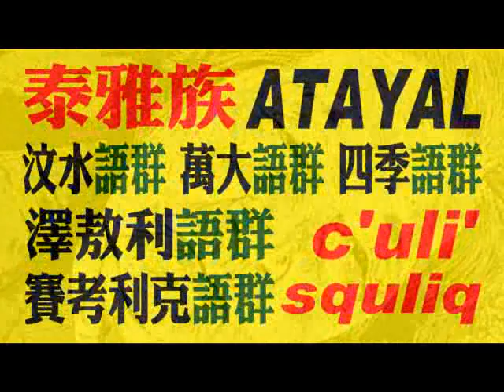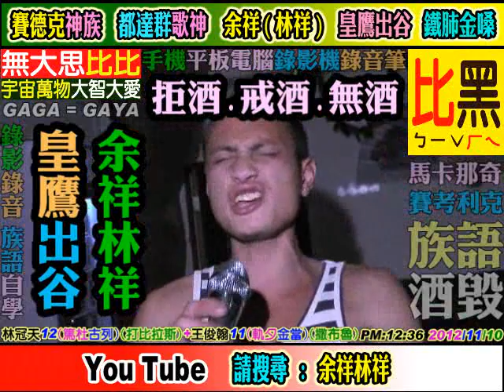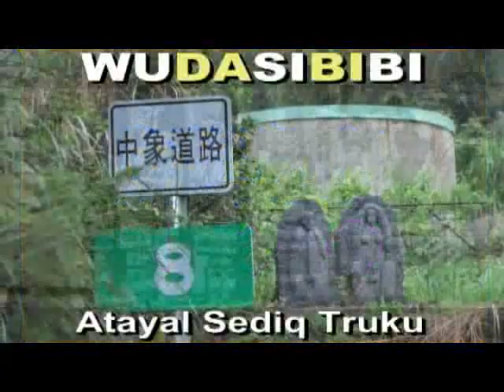(石加路群)(族語A片)B-BOX:林冠天12+王俊翰11(賽考利克/泰雅神族)錦水村泰安鄉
WUDASIBIBI ((原住民:教育為本,教育至上,教育恆久遠, 族語永流傳)). *((石加路群)林冠天12(族名:篤杜古列)(打比拉斯部落=圓墩部落)+王俊翰11(族名:軌夕錦當)(撒布魯部落)錦水村泰安鄉苗栗縣汶水國小. 謙卑學習,精益求精,自我提昇,發揚族群文化. 研究創新,團結合作,集思廣益,共創願景,回饋族群部落. 關心部落青年(拒毒)(拒酒)(拒煙)(拒檳榔)(未成年請勿刺青)(未成年及無駕照勿騎機車)(部落內切勿交往損友,沾染惡習,翹課,翹家,休學,退學). 請多鼓勵原住民部落青年升學接受深造教育,提升未來工作競爭能力. 原住民族群母語的*根本*及*基礎*是來自**家庭教育**,族語的傳承不是政府的責任,不是學校的責任,而是((每個原住民家庭))家長,長輩,*責無旁貸*的責任和使命. 族語(母語)尊嚴. 您們有*要求*及*鼓勵*您的後代 (孩子+孫子+曾孫+玄孫...) 傳承母語嘛?(聽,說,讀,寫). 爸爸,媽媽,外公,外婆,爺爺,奶奶,姑姑,阿姨,叔叔,舅舅...這些住在部落的長輩每一個人都是母語,族語老師,您們­有認真的教導,教授母語,族語給您們的後代嘛?. **不是小孩子(未來的祖靈)不學**,是大多數長輩,家長根本沒有認真,努力教導後代自己祖先(祖靈)的語言和精神. ­(教育為本,自省自救,感恩惜福,奉獻回饋). **((酒精))**焚燬了原住民部落生活和下一代. 部分狹隘宗教權貴無形分化破壞了原住民族群內部精神團結. ((無大思比比))-自由藝術創作宮房//周璽//方璽//比黑巴辣思(四川人+太魯閣人)(WU.DA.SI.BI.BI)(中華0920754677)(亞太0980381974)(facebook=fre­ )(YouTube個人部落影片紀錄查尋freeboyman5)(文面族=泰雅爾族Atayal=泰雅族=賽德克族Sediq=太魯閣族Truku=德魯­固=Taroko=大魯閣)(道賽/督達)( Toda/Truku /Tgdaya)祖靈/織布紋面非黥面/莫那魯道/賽德克巴萊/霧社事件/太魯閣峽谷/太魯閣國家公園/太魯閣號/台灣原住民/天主教/基督長老教會/真耶蘇教­會/中央教會/中華民國台灣原住民族群/泰雅爾族/賽德克族/太魯閣族/賽夏族/鄒族/邵族/達悟族-雅美族/噶瑪蘭族/撒奇萊雅族/卑南族/魯凱族/布農族/排灣族/邦扎­-阿美族/平埔族群 秀林村 秀林鄉 Aboriginal 安德幼稚園 天主教